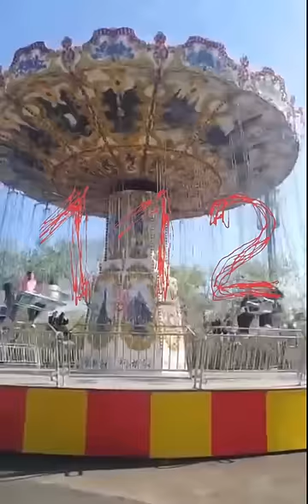В парке Оренбурга рухнула карусель